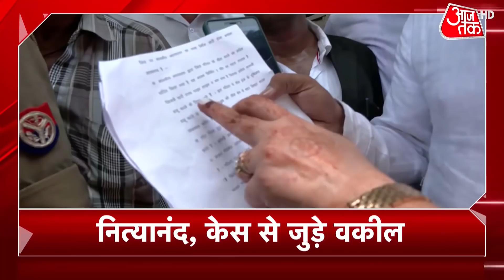Gyanvapi Survey: ज्ञानवापी मामले से हटाए गए कोर्ट कमिश्नर अजय मिश्रा| Khabrein SuperFast | News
Survey of Gyanvapi Masjid has been completed. The survey report will be presented in the trial court of Varanasi on Thursday. Court commissioner Ajay Kumar Mishra has been removed from the survey team on Tuesday. After this the responsibility of submitting the report has come to the court commissioner Vishal Singh. Ajay Singh will help him in this work. At the same time, after being removed from the survey team, Ajay Mishra has made a big allegation on the court commissioner Vishal Singh.